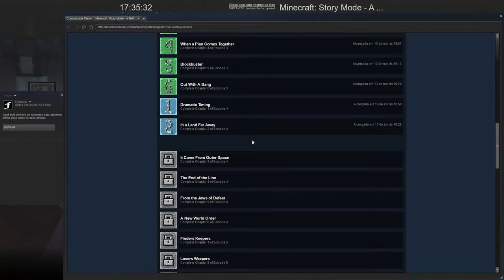#22 Minecraft: Story Mode - A Telltale Games Series - O Fim da Linha [Gameplay/Walkthrough]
-Processador: Intel(R) Core(TM) i7-4770K CPU @ 3.50 GHz (8 CPUs), ~3.5GHz